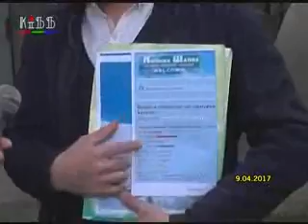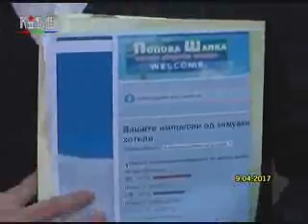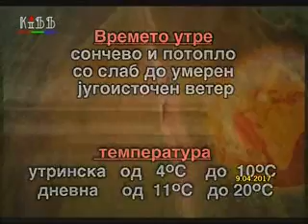Regionalni vesti 9 april